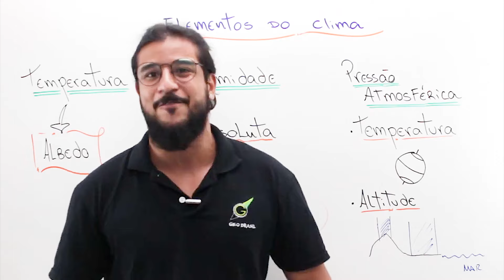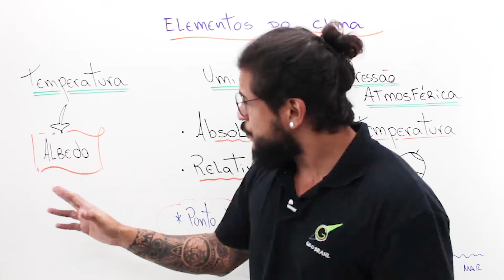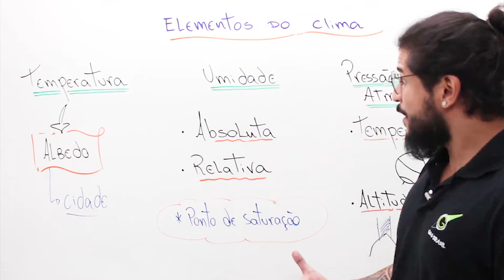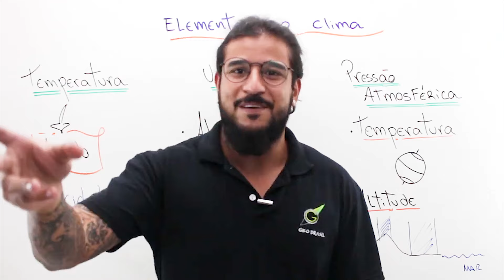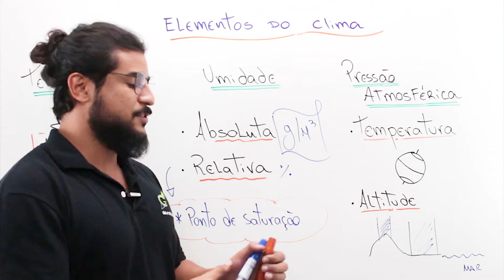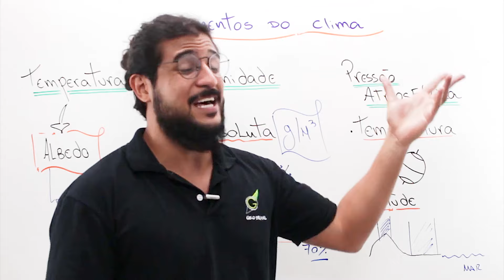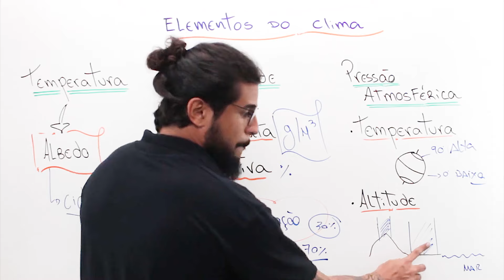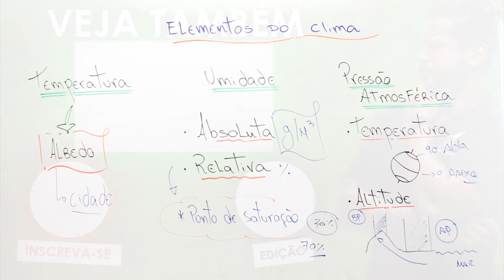Elementos do Clima - Geobrasil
Nessa aula incrível você irá conhecer o conceito de ELEMENTOS DO CLIMA, um conceito fundamental para compreensão do nosso planeta!

Já conhece a plataforma de ensino Geobrasil ?? AINDA NÃO , eu não acredito!

Olha só , eu vou deixar aqui o link pra você conferir tudo que tem em nosa PLATAFORMA DE ENSINO!

VÍDEO NOVO TODA QUARTA-FEIRA , SEXTA-FEIRA E DOMINGO HEIN!

Edição: @ pacosistudio